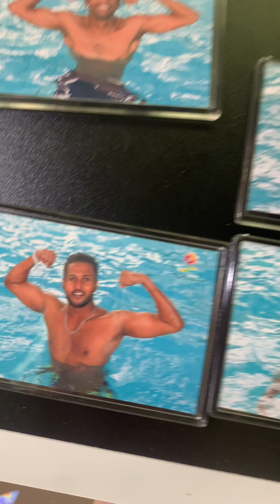Vacation Vlog 02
මම ලංකාවෙ කොල්ලෙක් 🇱🇰
i do these vlogs for all those who love medicine
එන්න මේ මගෙ life journey එක🤓

vlogging with vishwa facebook page